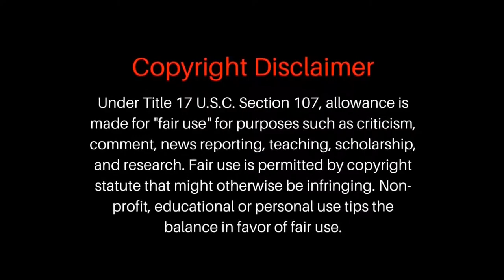Gonzalo Lira: Russian Default Hurts The West—Not Russia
the purpose of this video is to warn others of what is coming. The contents of this video does not in anyway belong to 'TheRedPillDiaries'. Because we do not want to infringe on Gonzalo Lira's content, this video is converted into audio in video form.

In this video Gonzalo Lira poses a very good question to America & Europe. "What happens when Russia wins? This is a question that the Western establishment needs to start asking themselves very soon.

   It is to point you to check out his content and also is being used to educate our audience on the economic collapse, alternative opinion, & where w
e are in this global climate of war, deceit, finance, & politics.

This is a must watch video of Gonzalo Lira talking about the realities of the coming Economic carnage that's coming to America and the Western world. He talks about the fiscal irresponsibility of Wester nations and the arrogance of their leaders and financial magicians which is causing the downfall of the Western world.

  He also hits on all cylinders talking about the rise of the East and the new global financial and political order that is coming into being since the imposition of irrational western sanctions on Russia, lead by a rising China, a resurgent Russia, Africa, Asia, & Iran